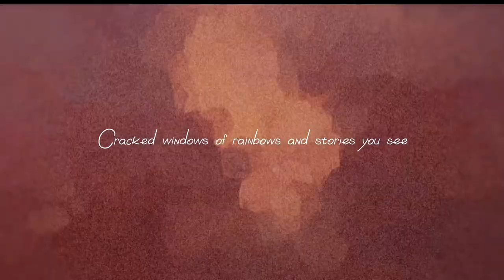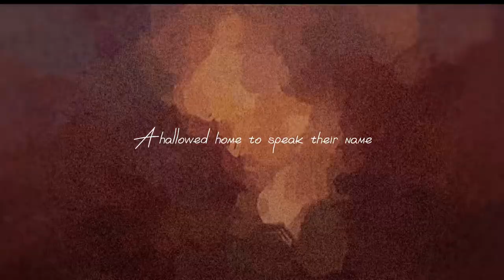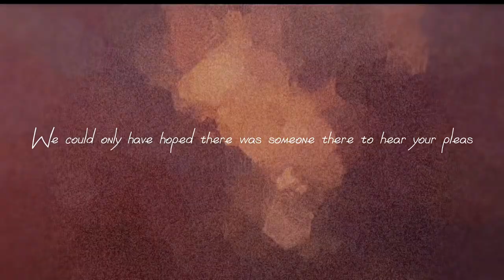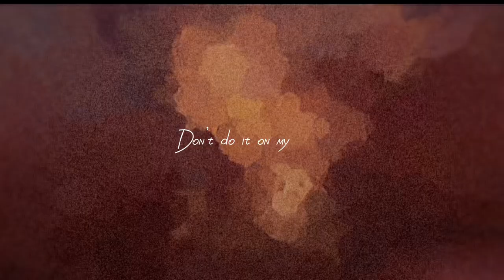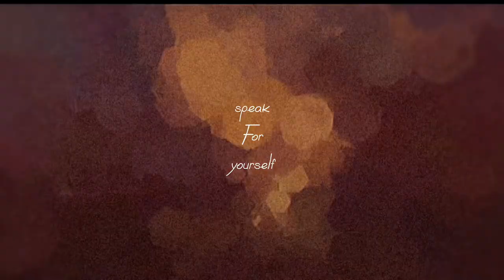speak For yourself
Music created by myself in the wonderful DreamsPS4 by Media Molecule

Finally got chance to make some personal music for once! \o/ Went heart fuelled and folky after writing these lyrics in a very brain vomity sitting.
Would love to know your interpretations!

Music owned by myself. Please no reuploading or using any of this content without explicit permission. If you'd like to use it for any purpose, please reach out!